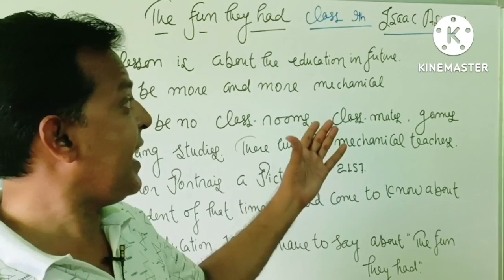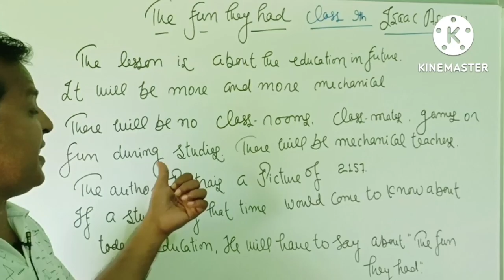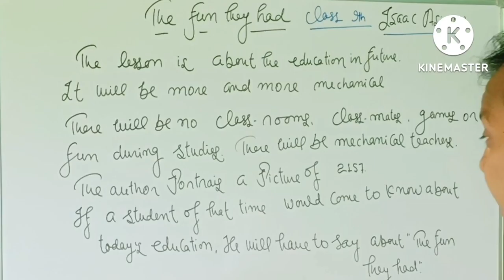The Fun They Had/Content of the lesson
Content of the lesson/The Fun They Had
Dear friends,
I have tried to give you the content of the lesson in a very short time.